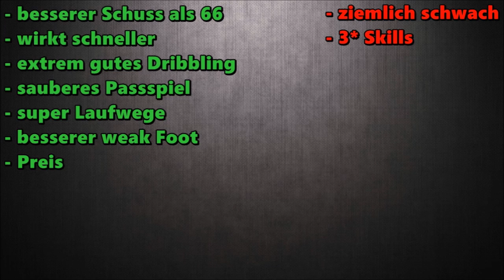79 IF BRAHIMI Player Review + In Game Stats | Fifa 15 Ultimate Team | (Deutsch/HD)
► „Mehr anzeigen"  für Informationen ! :)

Xbox-Gamertag: tobantula

Skype: TobantulaGaming